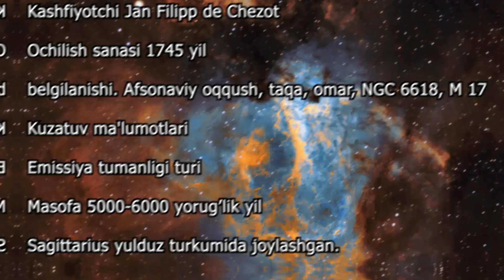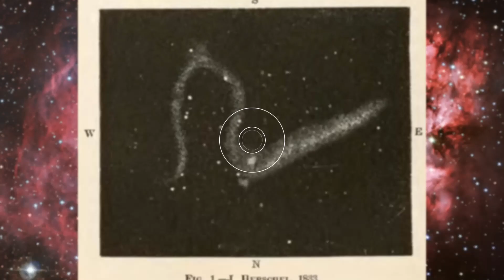▶🌌OMEGA TUMANLIGI HAQIDA QIZIQARLI MA'LUMOTLAR.